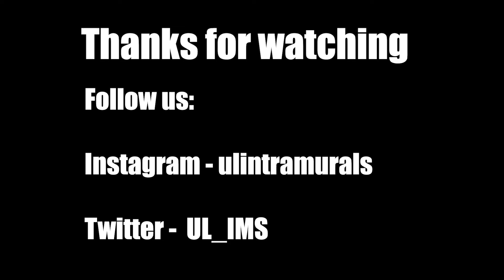Game Of The Week: Sigma Chi vs Lambda Chi (Week 2)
Second week of the intramural season brings a shoot out between Sigma Chi and Lambda Chi.